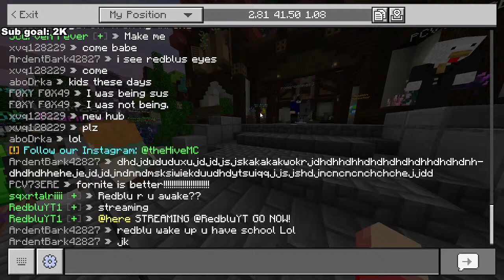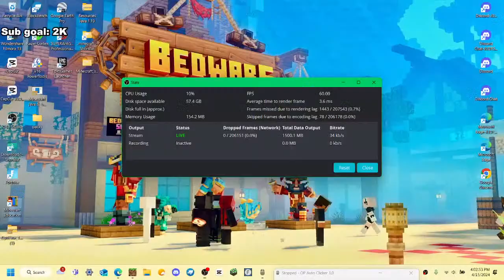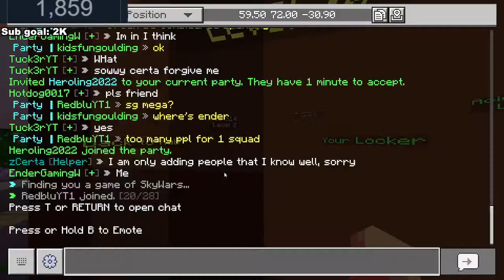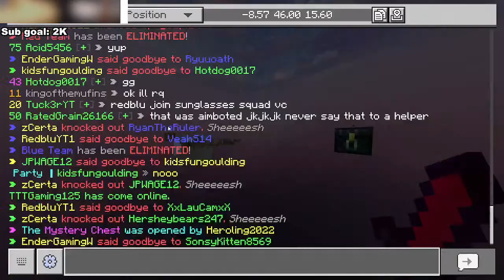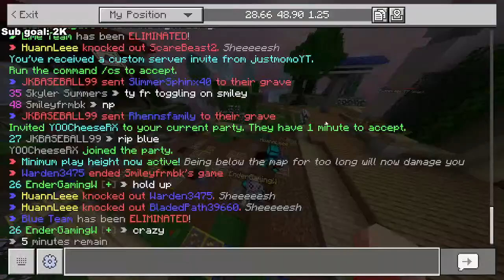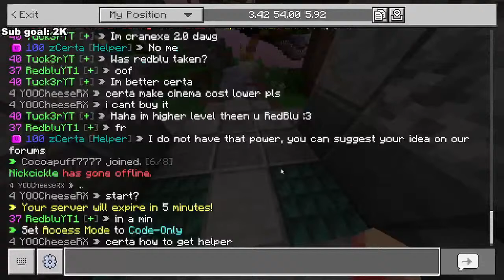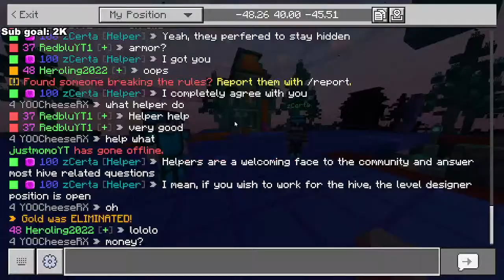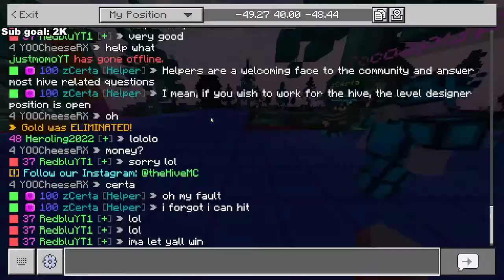Hive LIVE but IF YOU SUBSCRIBE = GRIDDY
minecraft RAID ME

~ Thumbnail player and background made by @sparkskye!! ~